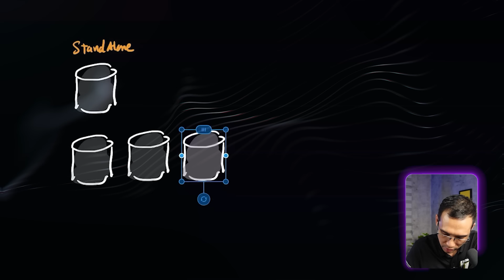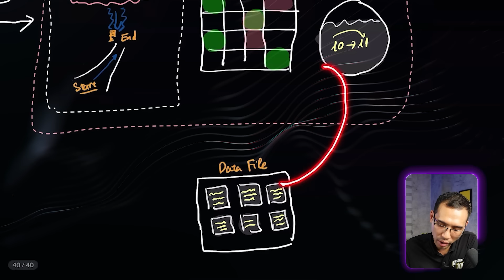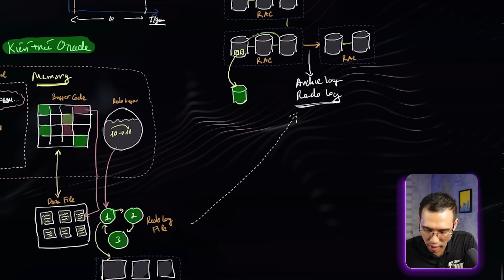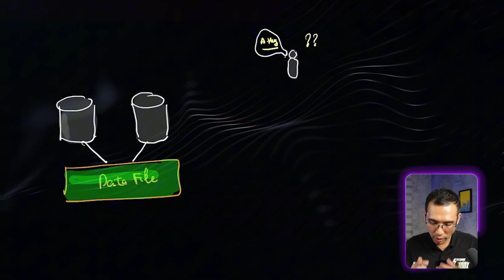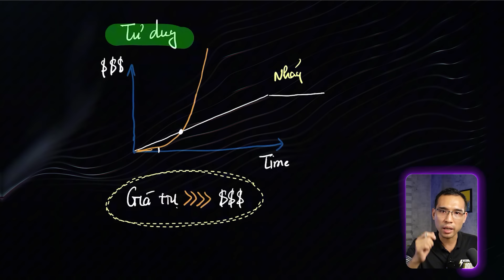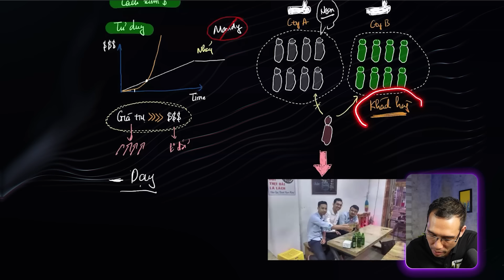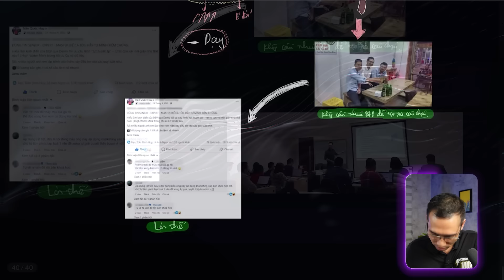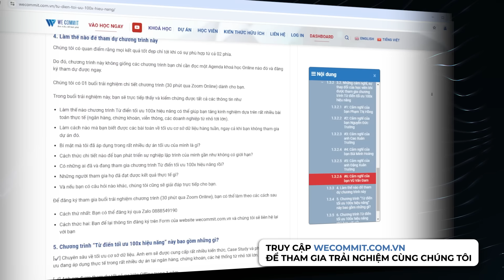2 bí kíp giúp tôi thành chuyên gia Oracle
Cách tôi học toàn bộ về ORACLE | Trần Quốc Huy Wecommit

Ghi chú: Bạn có thể tham gia hành trình trở thành Top 1% những lập trình viên thành công nhất cùng tôi bằng cách đăng ký tham dự chương trình Từ điển tối ưu 100x hiệu năng.
Trong chương trình này, bạn sẽ thu được các giá trị như sau:

Cực kỳ tự tin dù ở bất kỳ công ty nào.

Nổi bật, có năng lực (không phải chỉ ở mỗi chuyên môn mà nhiều khía cạnh)

Tăng kinh nghiệm vù vù từ nhiều bài toán thực tế (cách đặc biệt của tôi).

Trở thành con người quyết liệt trong hành động, làm việc có chiến lược.

Năng lực tối ưu cơ sở dữ liệu của bạn sẽ vượt trội so với hàng nghìn lập trình viên khác. Bạn sẽ thuộc Top 1% những người giỏi nhất.

Bạn có thể xem các dự án mà tôi đã trực tiếp thực hiện tại đây

Thiết kế hệ thống Search Engine xử lý 100 tỷ Web Page (Google, Bing...) | System Design Wecommit

⭐️N️ội dung⭐️
⌨️ (00:00:18) 1. Chiến lược và cách thức cụ thể về cách học toàn bộ ORACLE DATABASE trong thời gian ngắn của tôi
⌨️ (00:00:26) 1.1. Chiến lược học nhanh và tạo ra kết quả
⌨️ (00:06:22) 1.2. Chi tiết cách tô học toàn bộ về ORACLE DATABASE
⌨️ (00:06:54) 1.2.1. Các công nghệ ORACLE đang được sử dụng trong dự án thế nào ?
⌨️ (00:13:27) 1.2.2. Lưu ý quan trọng khi học
⌨️ (00:16:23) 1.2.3. Kiến trúc ORACLE DATABASE
⌨️ (00:35:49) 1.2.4 Ánh xạ kiến trúc Oracle Database vào công nghệ Oracle Dataguard, Oracle GoldeGate
⌨️ (00:41:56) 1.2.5 Ánh xạ kiến trúc Oracle Database vào công nghệ Oracle RAC
⌨️ (00:55:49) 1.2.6 Tổng kết cách học 1 biết 10 của tôi
⌨️ (00:56:33) 2. Cách chuyển từ kiến thức ra tiền
⌨️ (00:56:38) 2.1 Chiến lược tạo nên sự nghiệp phát triển "Không phanh được"
⌨️ (01:05:42) 2.2 Cụ thể cách làm và tạo ra tiền của tôi
⌨️ (01:38:24) 2.3 Tại sao tôi lại chia sẻ những chiến lược sự nghiệp của mình cho mọi người
⌨️ (01:43:43) 2.4 Cách thức để phát triển vượt trội hơn nữa
⌨️ (01:45:52) 3. Kết thúc và hướng dẫn đăng ký trải nghiệm Wecommit100x